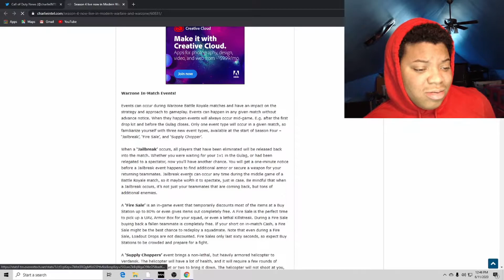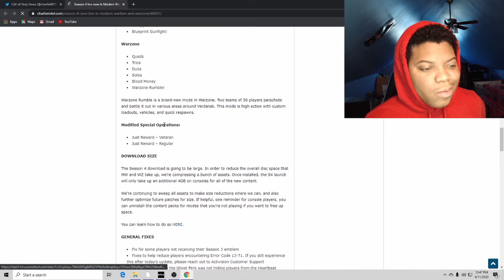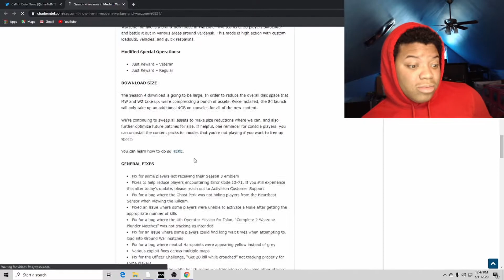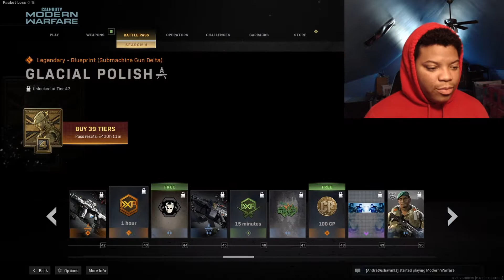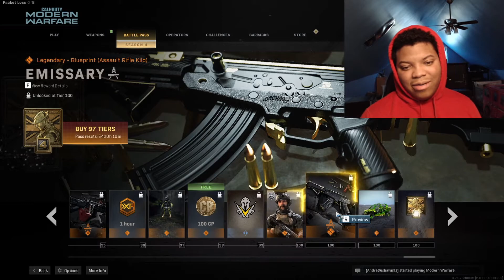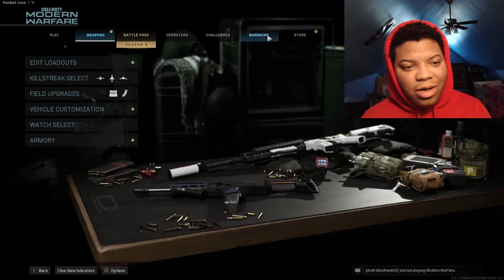Season 4 Patch 1.22 notes Call of duty Modern Warfare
ADD ME ON PSN: tre-swan

*video owned by tre-swan*
*thumbnail created by tre-swan*